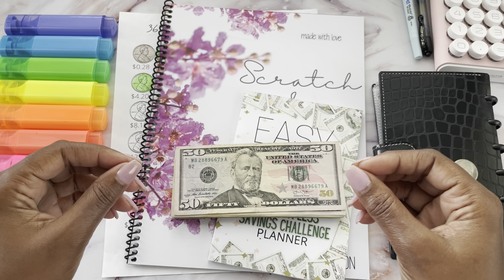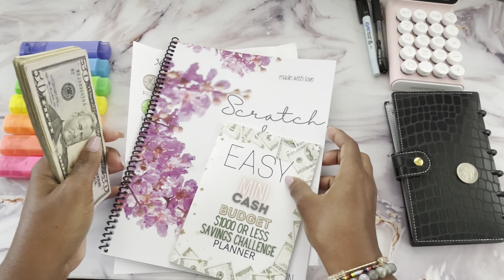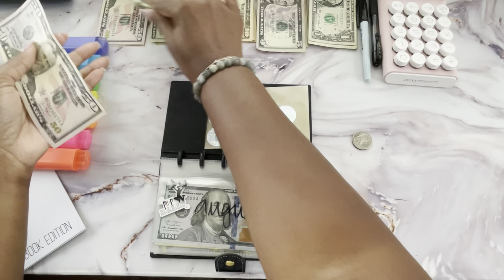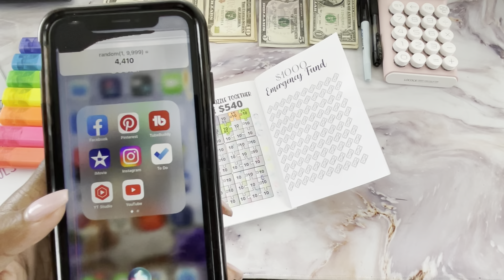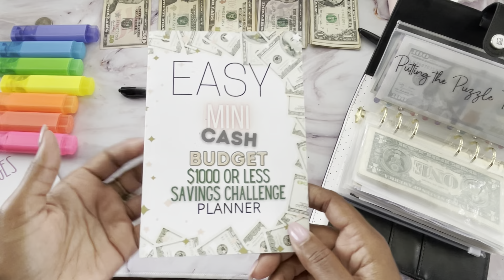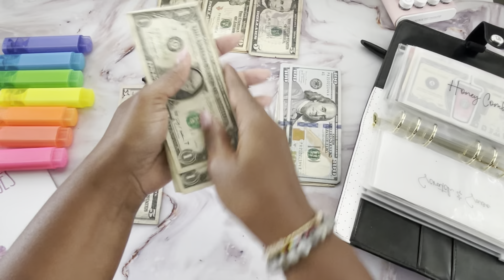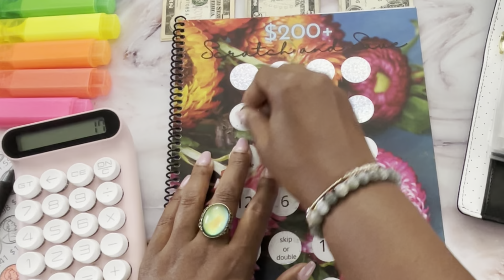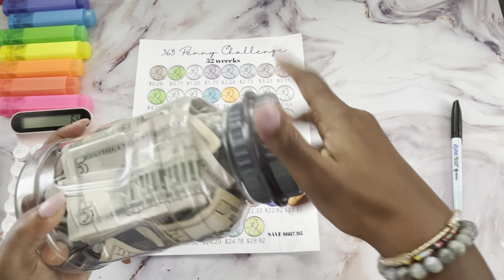BONUS CASH ENVELOPE STUFFING! LET'S CASH STUFF SOME SAVINGS CHALLENGES! EASY SAVINGS CHALLENGES!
🌟Etsy store

🔥Join Canva and get rewards!
If you ever need to create a graphic, poster, invitation, logo, presentation – or anything that looks good -- give Canva a go.

Cash.app/$Beautifullymeandyou

00:00 Welcome
00:30 We Are the Stars
02:41 Count Cash with Me
03:28 Savings Challenges Cash Stuffing
22:39 Thank you and Goodbye

EASY SAVINGS CHALLENGES 2022! LET'S STUFF SAVINGS CHALLENGES! EASY SAVINGS CHALLENGES! EXTRA CASH STUFFING!